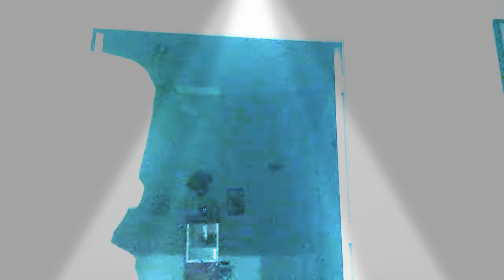Welcome to my channel